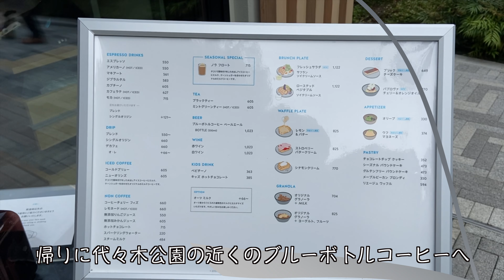代々木公園とブルーボトルコーヒー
アメリカンコッカースパニエルとトイプードルのミックス犬。
コッカプーのビビです。

生後二ヶ月からの日常をYouTubeに残しています。